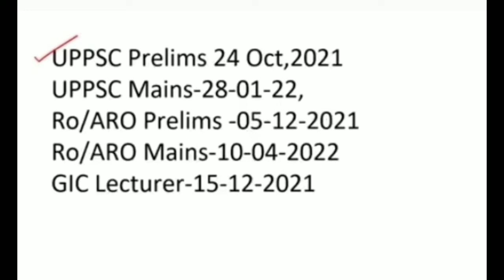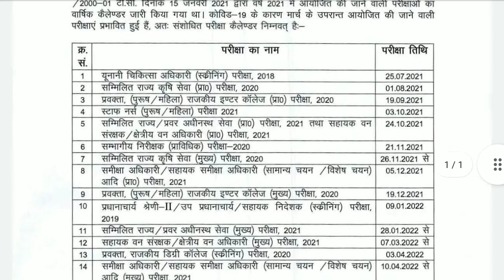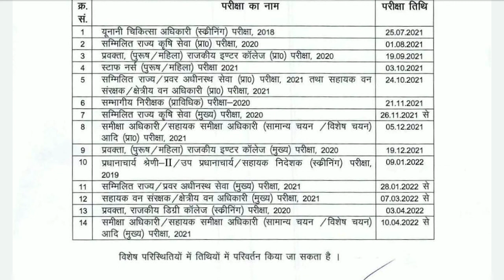UPPSC official calender 2021 II UPPSC CALENDER 2021 II UPPCS Official calender 2021 I UPPCS calendar